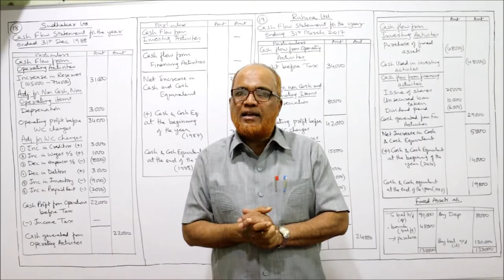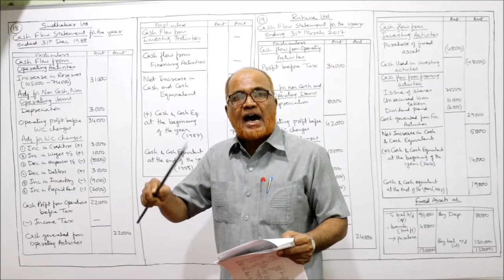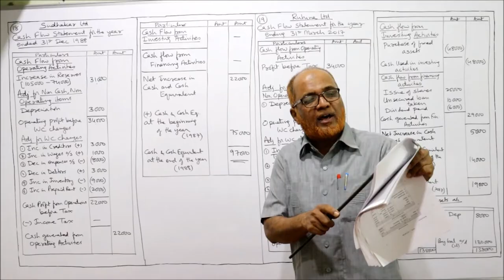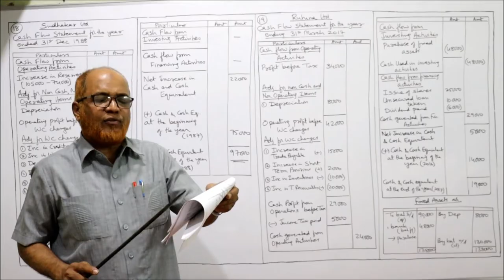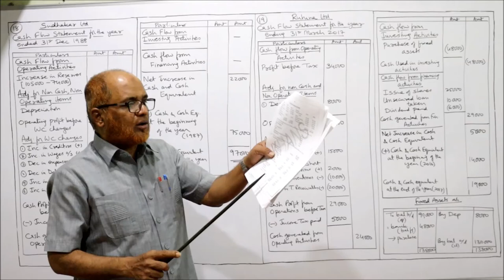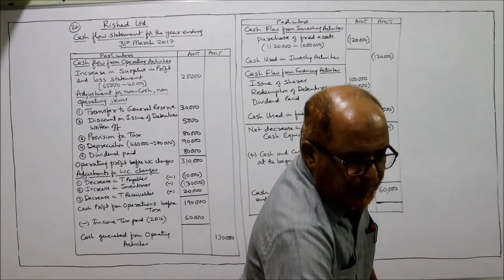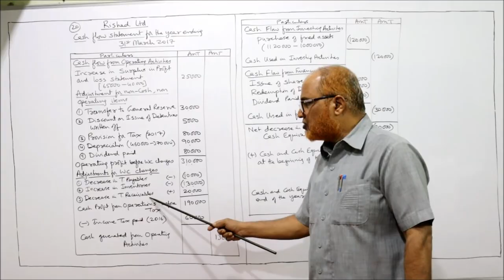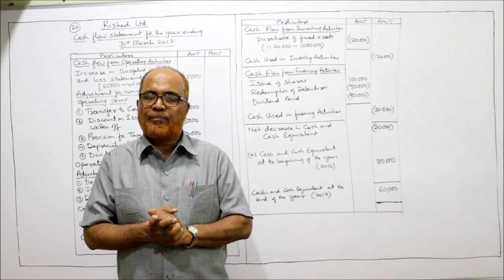Cost Control and Management Accounting I Cash Flow Analysis I Problems and Solutions I Part 13 I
The contents of this video are  :
Cost Control and Management Accounting
Cost Control
Management Accounting
Cash Flow Statement Problems
Cash Flow Statement Problems and Solutions

In this video,  I have solved a number of problems on Cash Flow Statement,  according the provisions of  AS - 3.

  I have explained in detail the theory of Cash Flow Statement,  its importance,  differences between Cash Book and Cash Flow Statement,  differences between Funds Flow Statement and Cash Flow Statement,  the provisions of AS - 3  regarding the preparation of Cash Flow Statement.
Watch the video till the end to get a complete command on the topic of Cash Flow Statement.

Note  :  Take a print out of the problems of Cash Flow Statement from the link below and keep it ready before watching the video.